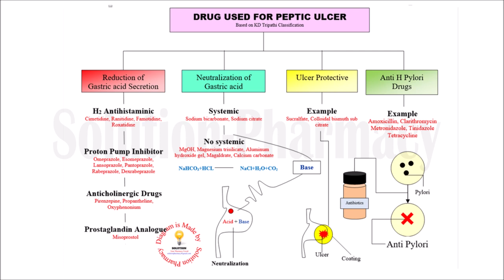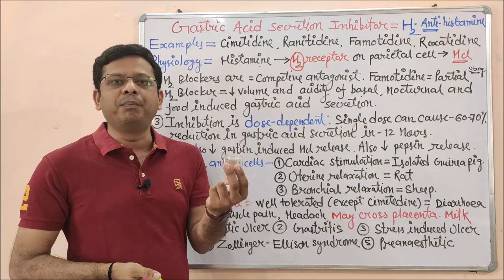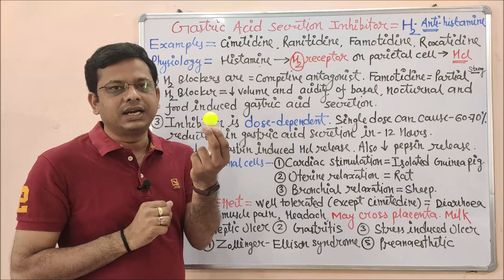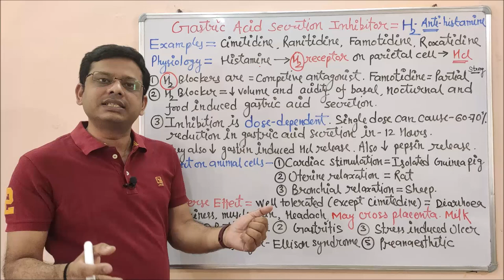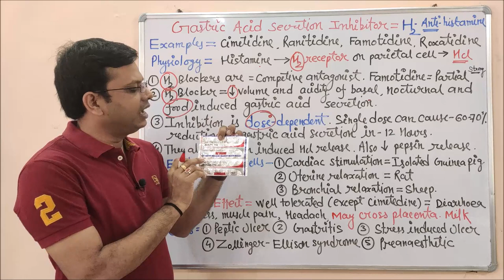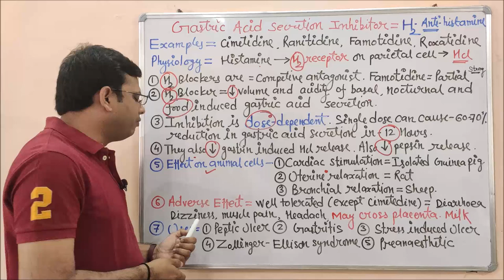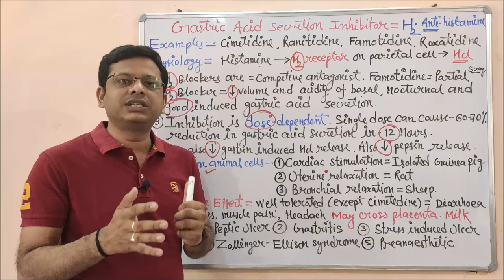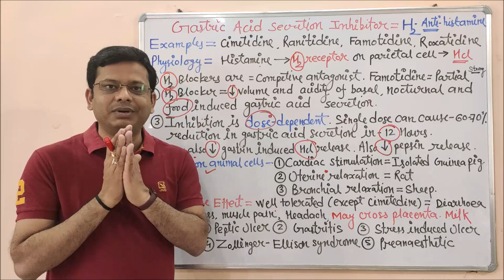Peptic Ulcer (Part-03) Gastric Acid Secretion Inhibitors | Antihistaminic | Antiulcer Drugs Class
Peptic ulcer disease (PUD) is a break in the inner lining of the stomach, the first part of the small intestine, or sometimes the lower oesophagus. An ulcer in the stomach is called a gastric ulcer, while one in the first part of the intestines is a duodenal ulcer. he most common symptoms of a duodenal ulcer are waking at night with upper abdominal pain and upper abdominal pain that improves with eating. Other symptoms include belching, vomiting, weight loss, or poor appetite. About a third of older people have no symptoms. Complications may include bleeding, perforation, and blockage of the stomach. Bleeding occurs in as many as 15% of cases.
Common causes include the bacteria Helicobacter pylori and non-steroidal anti-inflammatory drugs (NSAIDs). Other, less common causes include tobacco smoking, stress due to serious illness, Behcet disease, Zollinger-Ellison syndrome, Crohn disease, and liver cirrhosis. Older people are more sensitive to the ulcer-causing effects of NSAIDs

A dull or burning pain in your stomach is the most common symptom of a peptic ulcer. You may feel the pain anywhere between your belly button and breastbone. The pain most often
1. happens when your stomach is empty—such as between meals or during the night
2. stops briefly if you eat or if you take antacids
3. lasts for minutes to hours
4. comes and goes for several days, weeks, or months
Less common symptoms may include
1. bloating
2. burping
3. feeling sick to your stomach
4. poor appetite
5. vomiting
6. weight loss